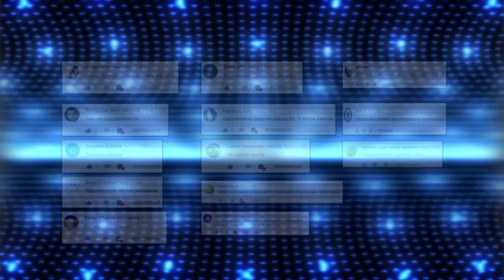Qué Fue De La Vida De Alessandro Morán?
ALESSANDRO MORÁN►Actualidad del Recordado Futbolista Peruano que fue Campeón de la Copa y Recopa Sudamericana con el Cienciano del Cuzco.